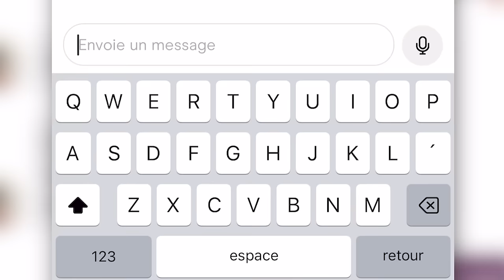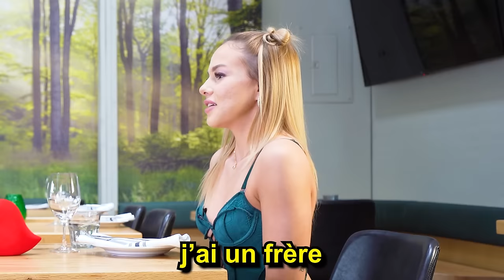JE DATE 5 FILLES POUR TROUVER L'AMOUR ! (mon pire cauchemar...)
CETTE SEMAINE je date 5 filles pour rencontrer l’amour de ma vie… c’est vraiment mon pire cauchemar je déteste aller en date…

Mes amis sont tannés que je soit CÉLIBATAIRE ils veulent me trouver une COPINE à travers un SPEED DATE, un TEST ULTIME fait par ma MEILLEURE AMIE qui calcule les REDFLAGS des candidates! Et finalement une DOUBLE DATE très cringe…

Pensez-vous que j’ai fait le bon choix…?

2e date à 7000 LIKES AVANT LE 19 MARS 2024

Vous êtes beaux j’vous aime xxx